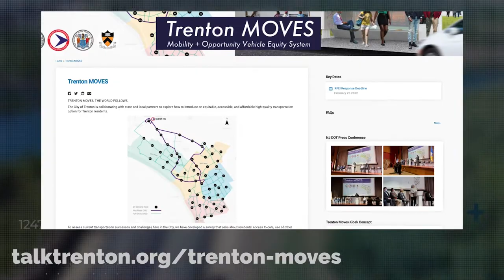2 Min. Update New Jersey Featuring Commissioner Diane Gutierrez-Scaccetti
Transportation TV presents 2 Minute State DOT Update, a video series demonstrating how state DOTs invest in projects to maintain, build, and improve the multimodal transportation network America depends on. In addition, the series explores topics on safety, active transportation, environmental stewardship, workforce development, and data-driven solutions. In this segment, Diane Gutierrez-Scaccetti, Commissioner of the New Jersey DOT, discusses a plan to bring equitable, accessible, affordable, high-tech transportation to residents of Trenton.